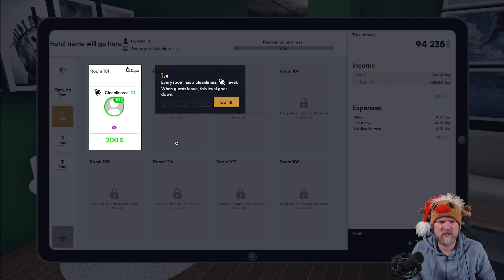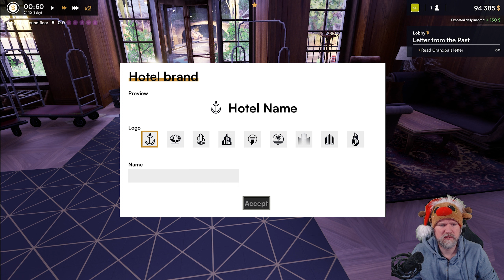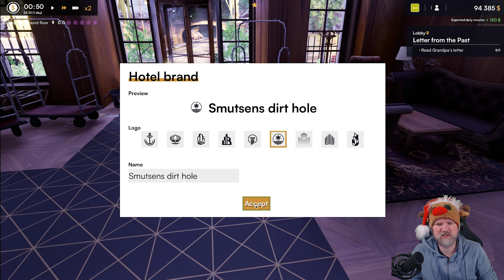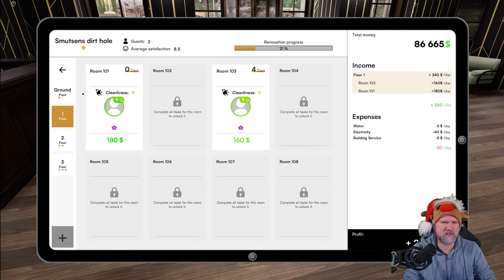Har jag en skön design känsla? /Hotel Renovator - Första Intrycket!!